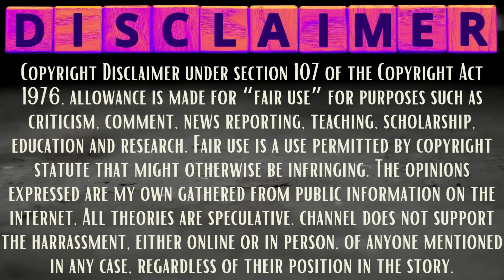Does Steve Goncalves Have REAL LEAKED FOOTAGE or Is It LINDA LANE? "Dumb" Jurors Wanted?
📱I LOVE Mint Mobile. $15 towards your MINT acct on me! That's a FREE MONTH of Talk Text and Data!!

Light up Headphones